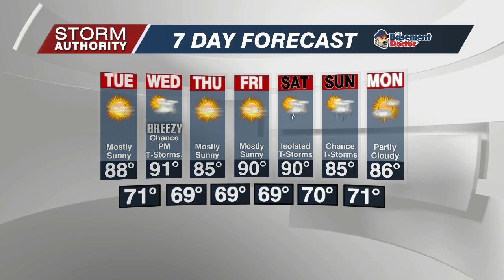Mon 5 PM WX 7-18-22